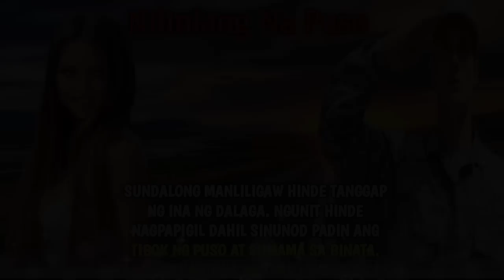FULL STORY : SUNDALONG MANLILIGAW HINDE TANGGAP NG INA NG DALAGA | SIMPLY MAMANG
SUNDALONG MANLILIGAW HINDE TANGGAP NG INA NG DALAGA. NGUNIT HINDE NAGPAPIGIL DAHIL SINUNOD PADIN ANG TIBOK NG PUSO AT SUMAMA SA BINATA. SAAN HAHANTONG ANG PAG IIBIGAN NILA?

RELATED CHANNEL
Maharlika tv.
Kaalaman
Clarktv
Pinoy Mystery
Pinoy Mystery Channel
Tinagalog
Jevara PH
Tỉnig Ph
Bulalord
Gazebo
Sankayjanjantv
Munting Kaalaman
Kra Stories

TRENDING Topics
Bitag Official

Jamill
Agassi Ching
Jomar Lovena
Ivana Alawi
Raffy Tulfo
Zeinab Harake
Congtv
Brusko Bro's

Choox tv
Akosidogie
ML DiscipleGaming